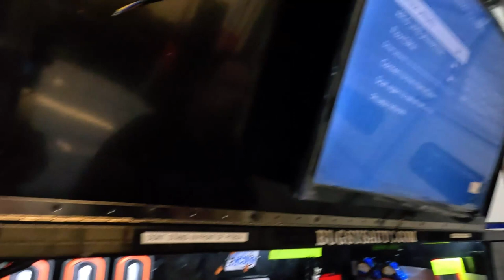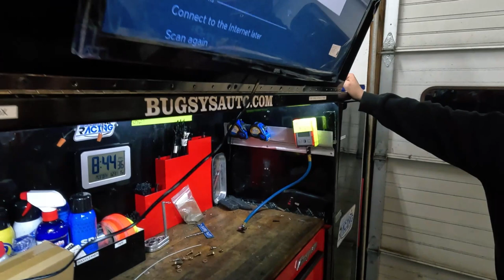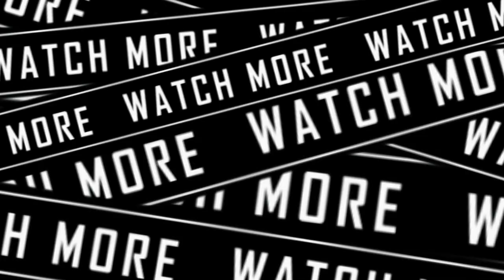Mullins Racing Vlog: Eps #1 | Pit Box Update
To see more Mullins Racing Testing action, head over to Landon Huffman's channel.